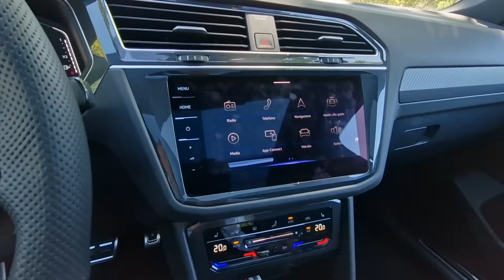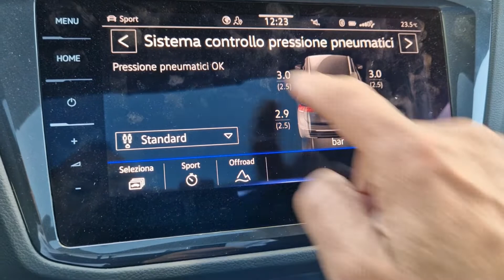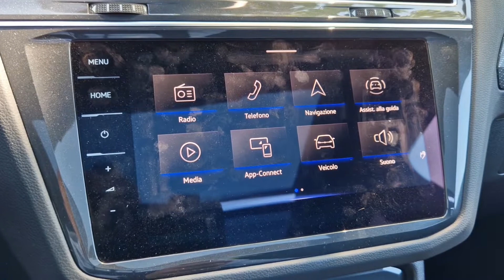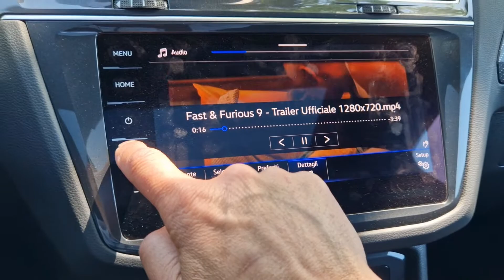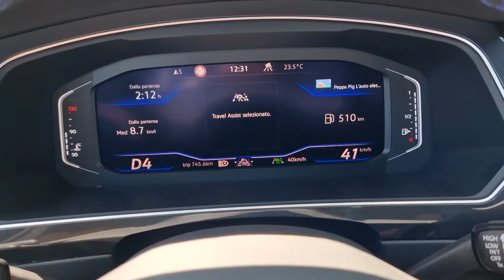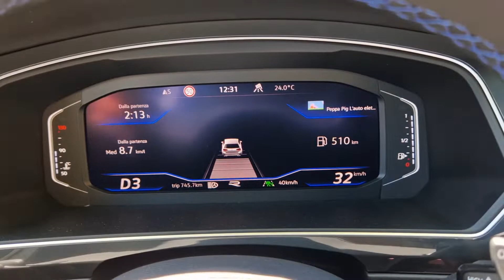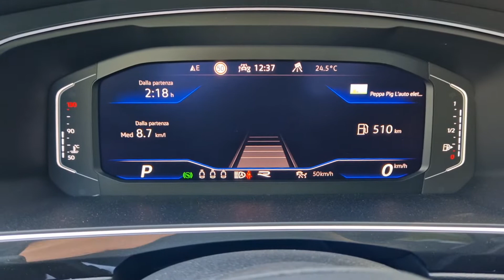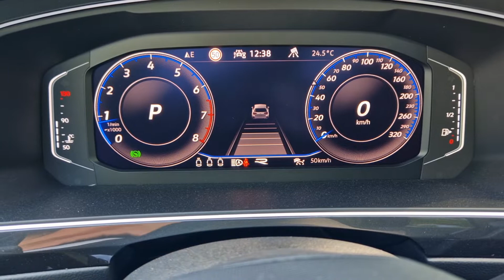VW Tiguan FL R 2022 2.0 TSI 320cv Scarico Akrapovic / Attivazioni varie